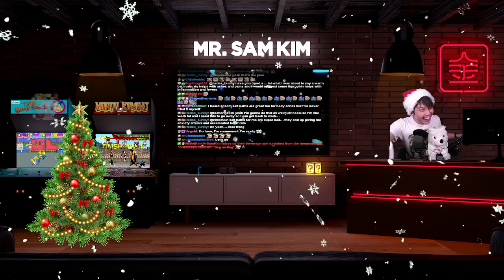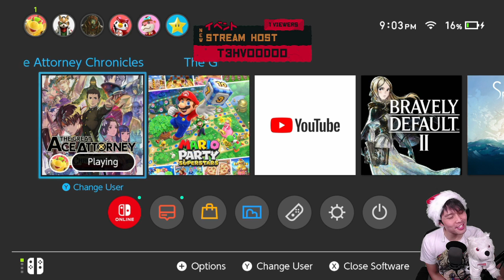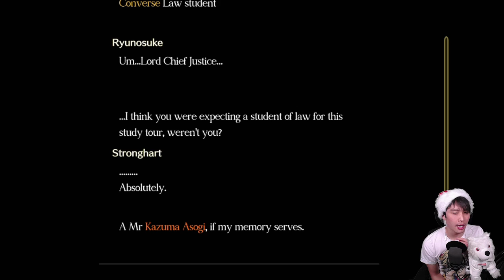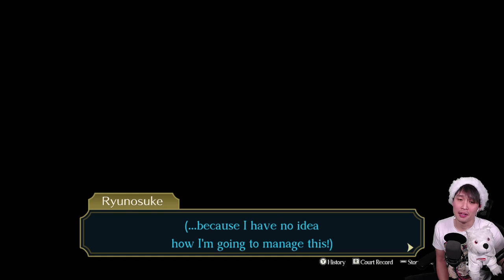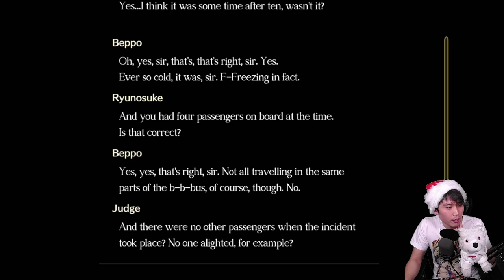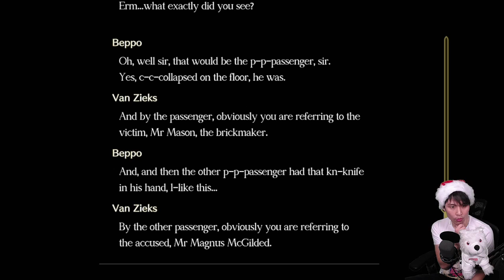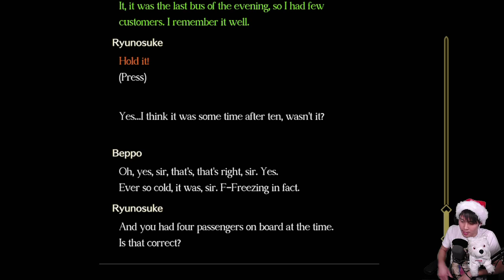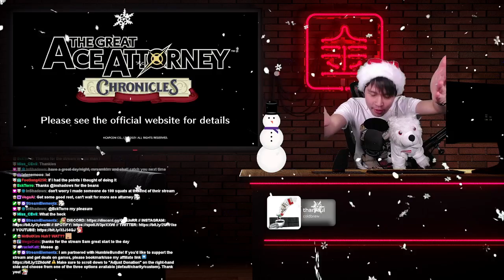[VOD] Case #3 | We have arrived in London! 🧑‍⚖️ [12.21.21]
Timestamps
0:00 - Just Rambling
25:58 - The Great Ace Attorney Chronicles